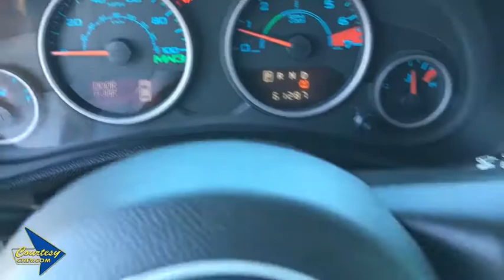2012 Jeep Wrangler Phoenix, Scottsdale, Avondale, Glendale, Mesa, AZ P0534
Bright Silver Metallic Clearcoat U 2012 Jeep Wrangler available in Phoenix, Arizona at Courtesy Chevrolet. Servicing the Scottsdale, Avondale, Glendale, Mesa, AZ area.

Courtesy Chevrolet
1233 East Camelback Road

Hard Top, 3.6L V6 24V VVT, Air Conditioning, AM/FM radio: SIRIUS, Audio Jack Input for Mobile Devices, Bose Audio system, CD player, Remote keyless entry. Unlimited Rubicon 4WD 5-Speed Automatic 3.6L V6 24V VVTbrbrClean CARFAX. Priced below KBB Fair Purchase Price! Odometer is 8519 miles below market average!brbrbrAwards:br * 2012 KBB.com Total Cost of Ownership Awards * 2012 KBB.com Best Resale Value AwardsbrbrCall us at or Stop to see more photos today!!! Courtesy Chevrolet is a family owned and operated dealer serving Phoenix since 1955. You're are going to love your experience here. Vehicle subject to $1595 Connect & Protect package plus a Courtesy Certification fee. See Dealer for details.